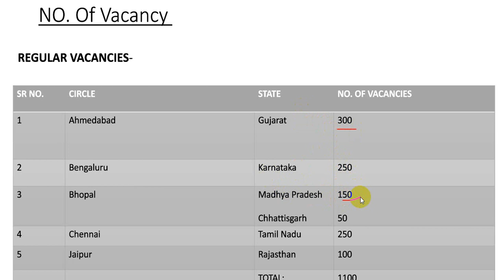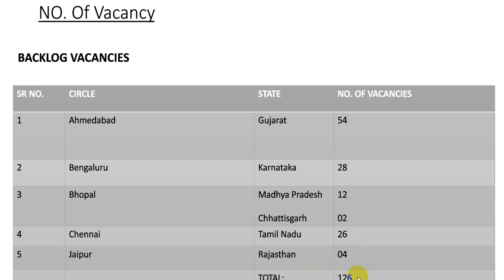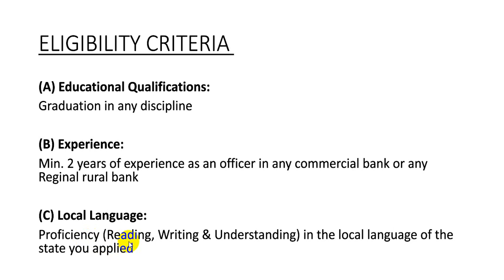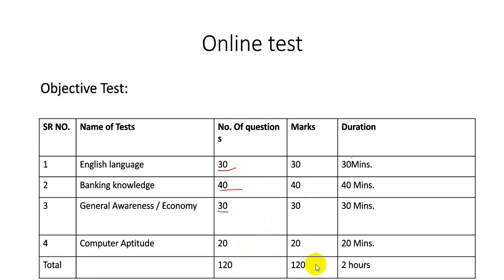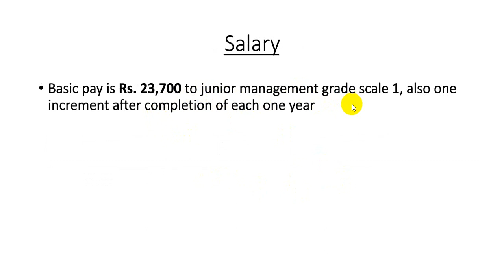SBI Circle Based Officers(CBO) Recruitment 21- 2022- Syllabus, Exam Pattern, Salary Latest Govt Jobs